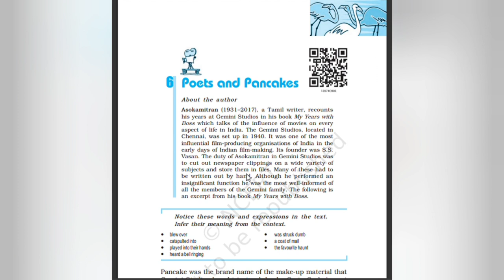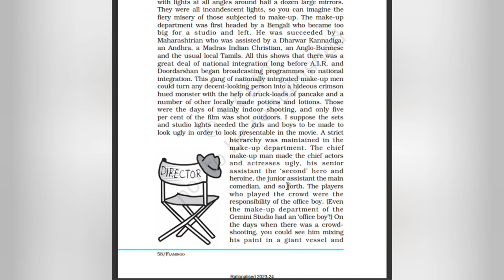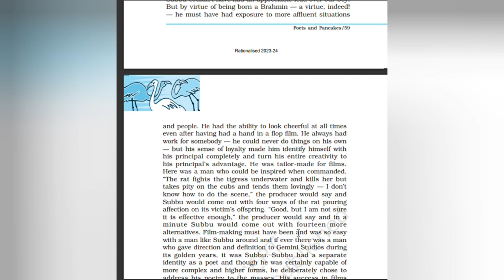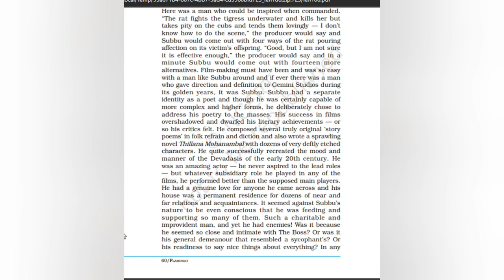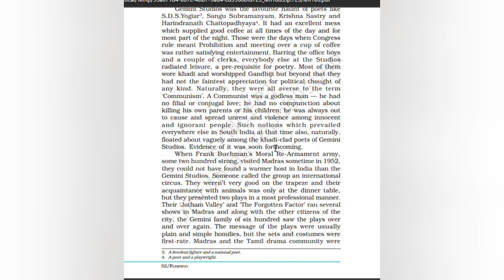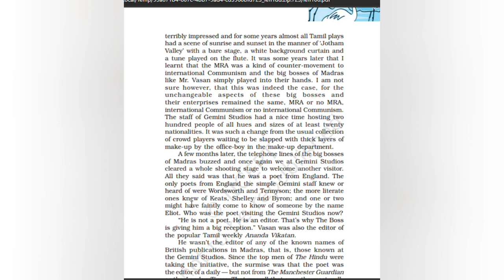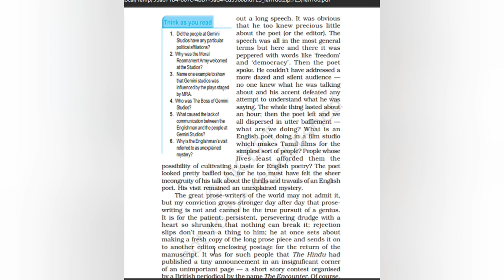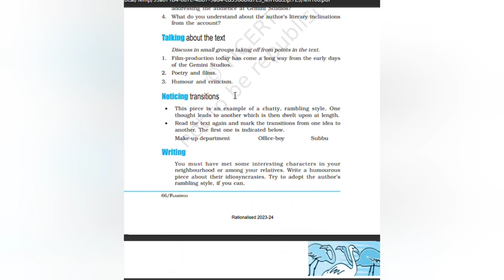Ncert/Plus 2/English //Points and pancake/Unit 6/@teacherathome